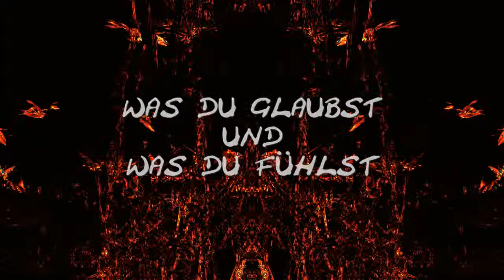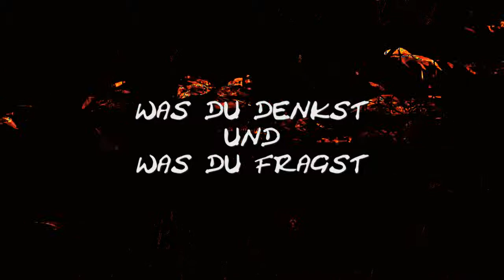Egotrip - Glaubst du wirklich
Homerecording Punkrock from Hamburg, (Germany)  2006

Glaubst du wirklich das man,
ein Spiel gewinnen kann,
wenn man die Regeln nicht versteht?
etwas verändern kann,
wenn man sich kein bischen bewegt?
Meinst du das fragen,
zuviel der Worte sind,
und man sie am besten gar nicht stellt?
Weisst du das die Ohnmacht,
eine sehr lange sein kann,
bevor sie von dir abfällt?

Es liegt an dir was du willst.
Was du glaubst und was du fühlst.
Es liegt an dir was du sagst.
Was du denkst und was du fragst.
Es liegt an dir was da geht.
Was du raus lässt und was nicht.
Ein Versuch ist immer wert.
Bevor du daran erstickst.

Glaubst du wirklich das,
das was geschen ist,
sich einfach so wegwischen lässt?
man alles ignorieren kann,
nur weil der Weg des verstehens ein weiter ist?
Meinst du das sich in deiner Gedankenwelt,
nichts mehr verändern lässt?
Weist du das Ignoranz eine Basis ist,
auf die sich nichts aufbauen lässt.